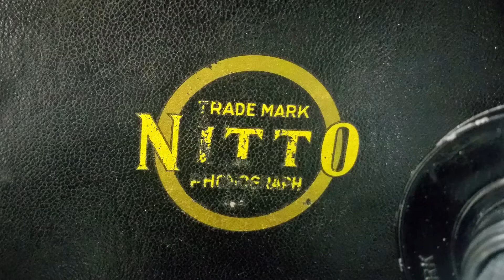Nitto Phonograph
1930'S NITTO PHONOGRAPH IN GOOD CONDITION

PORTABLE GOOD WORKING ORDER